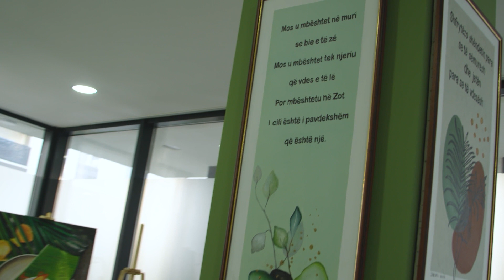Aparatin e dializes po e dhuroj per qytetin e Ferizajit si dhuratë që ka vlerë mbi 24 mijë euro| RTI